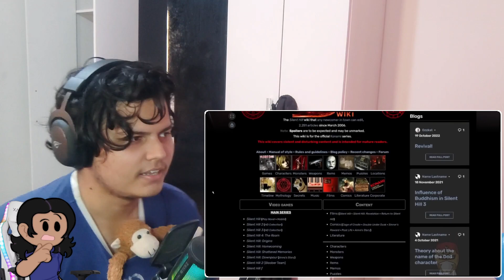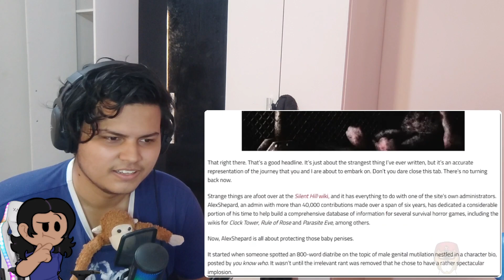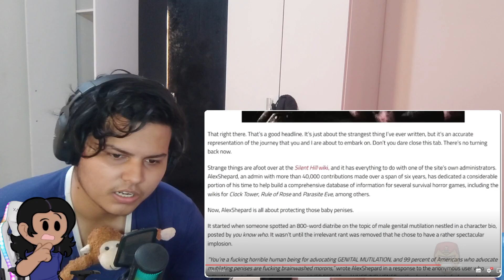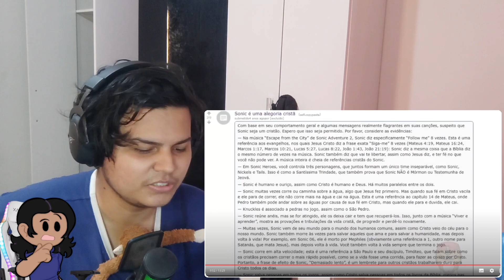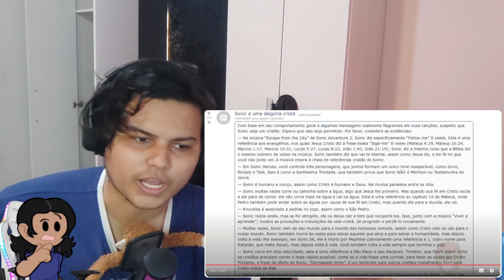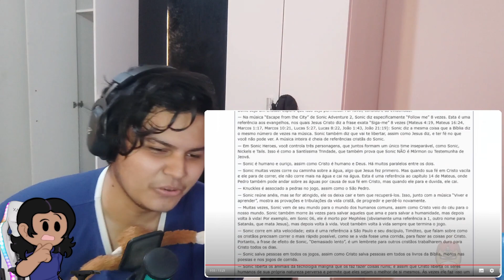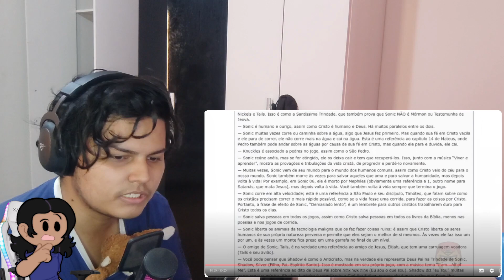Muri React 🐺 // As TEORIAS Mais MALUCAS Já Criadas... INTANCÁVEL